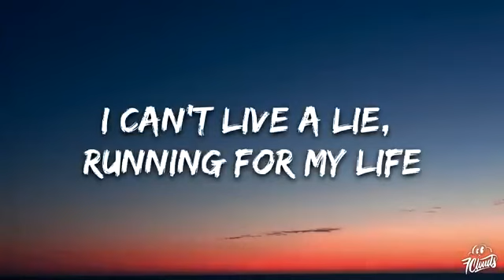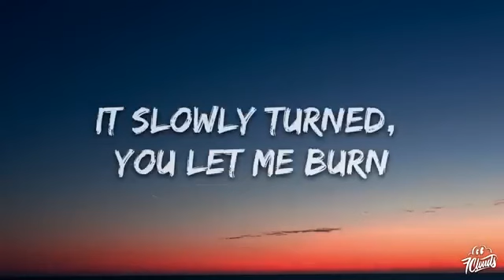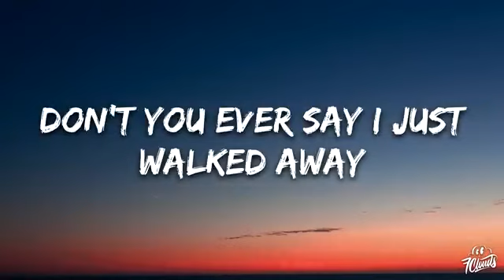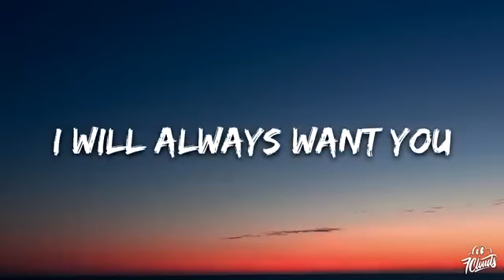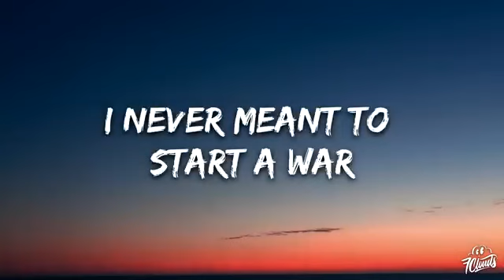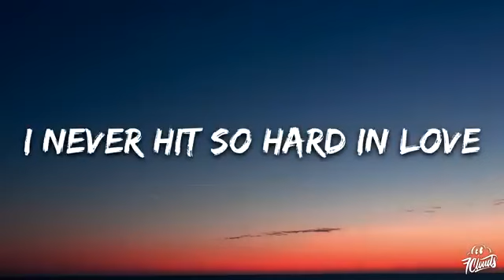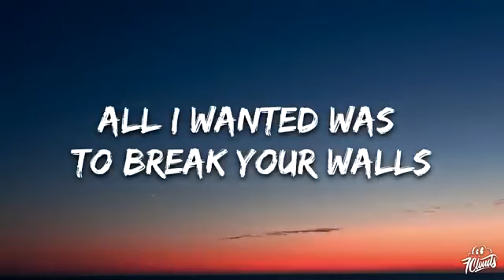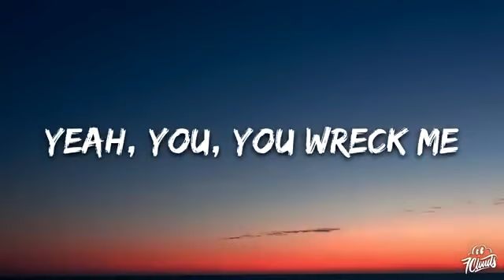Miley Cyrus - Wrecking Ball